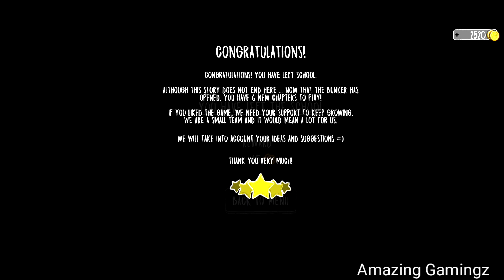Evil Nun School In Real Life! (Fanmade)